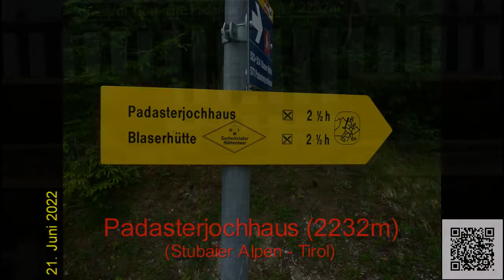Padasterjochhaus (2232m, Stubaier Alpen) - Tirol, Österreich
Das Panorama vom Padasterjochhaus in den Stubaier Alpen. Video vom 21. Juni 2022.